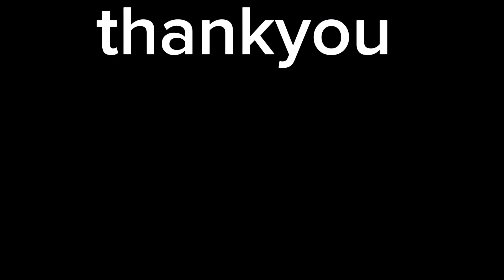Holiday finished|Lets pay the bills@keikochan6135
Back to work na!ang sarap humawak Peru mahirap magkwenta at magbayad!

Godbless to meh!